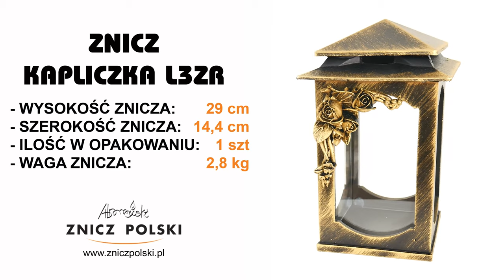KAPLICZKA L3ZR – pokazana na filmie reklamowym jest wykonana z niezwykła starannością i pietyzmem.